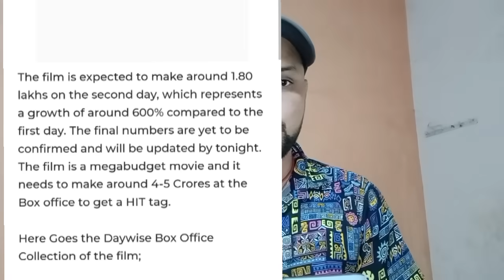1 दिन में पता चल गया - Har Har gange!! VS Sangharsh 2 !! Boxx office collection